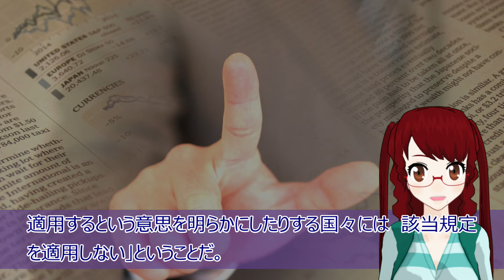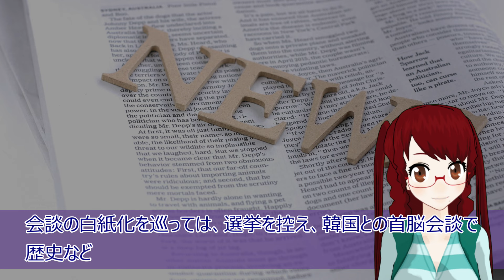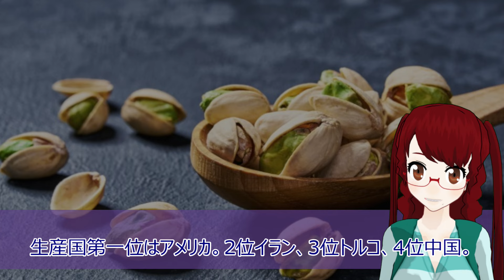【衝撃特典映像ノールック握手】文前大統領のレガシーこれからが大変だ ニョルニョル大統領NATOで大恥をかく！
【関連動画】
韓国のあぶない建造物については